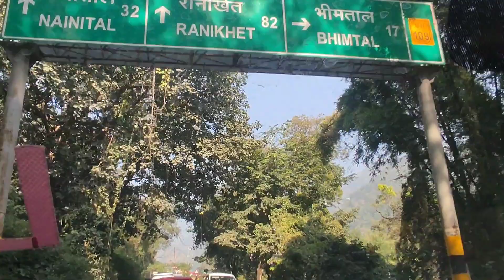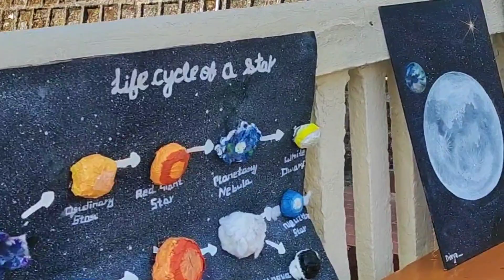Ramnee exhibition 2023🥰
THIS VIDEO IS FOR EDUCATIONAL PURPOSE ONLY COPYRIGHT DISCLAIMER UNDER SECTION 107 OF THE COPYRIGHT ACT, ALLOWANCE IS MADE FOR "FARE USE" FOR PURPOSES SUCH AS CRITICISM, COMMENT, NEWS REPORTING, TEACHING, SCHOLARSHIP AND RESEARCH.